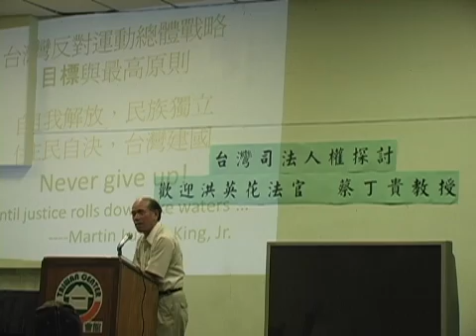甚麼是非暴力抗爭？--07092012蔡丁貴教授洛杉磯演講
非暴力抗爭是由人們做了什麼來加以辨認，而不是以他們相信什麼來辨認。在許多情況下，使用這些非暴力方法的人們，他們認為在道德或宗教方面使用暴力是完全合理的。不過，對於他們目前面對的具體衝突，他們為了務實的原因選擇使用不包括暴力的方法。

只有在極少的歷史情況，領導小組或領導者確實有個人反對暴力的信仰。雖然如此，即使在這些情況下，從務實之關注的基礎上來看，非暴力抗爭往往還是被認為具有道德上的優勢。

不過，認為暴力違反了道德或宗教原則的信仰，並不構成非暴力行動。也不是簡單地缺乏肢體暴力就意味著非暴力行動正在發生。它是一種活動的類型，可以辨認非暴力行動的技術，而不是活動背後的信仰。

在歷史上的案例中，自覺地選擇非暴力抗爭以取代暴力的程度，都有很大的不同。在過去的許多個案，非暴力的行動似乎或多或少都是自發性開始的，很少是特意的。在其它的個案，選擇某個非暴力的方法，例如勞工罷工，其理由只是對特殊情況的特定方法，並沒有進行評估非暴力行動對暴力行動的好處。許多非暴力行動的應用似乎在其它地方有一些模仿的行動。

人們在這些衝突中已經認識到存在一個普遍之非暴力行動的技術，而且以前就了解它的運作，雖然程度上有很大的差異。

在大多數的這些個案，之所以選擇非暴力的手段似乎是因為預期成效的考慮。在某些個案，似乎有好有壞混合的動機、也有務實的動機而主要有一個相對道德上對非暴力手段的偏好。

This video is authorized by: 台灣人美西夏令會、台灣之友會(Friends of Taiwan)、全美救扁聯盟、北美洲台灣人權會、台灣建國促進會。